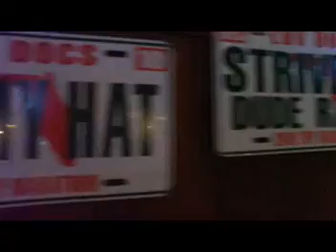Love Doctors' Charity: 2010 Toy Drive